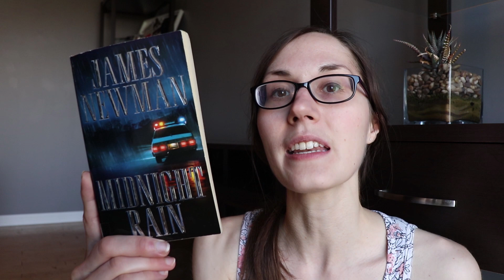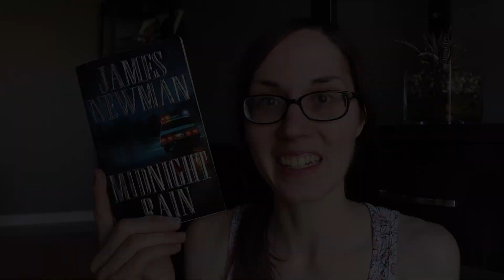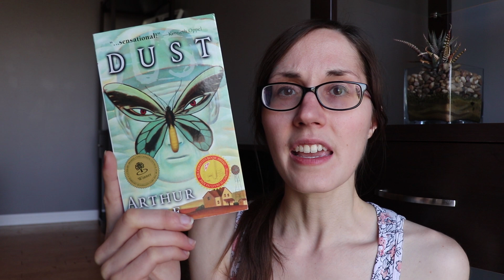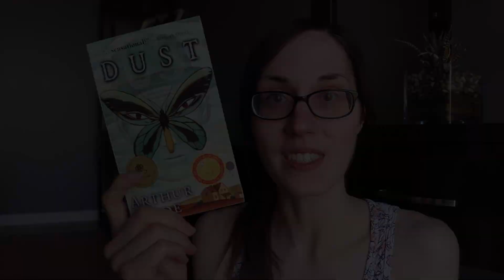Coming of Age Horror to Read This Summer